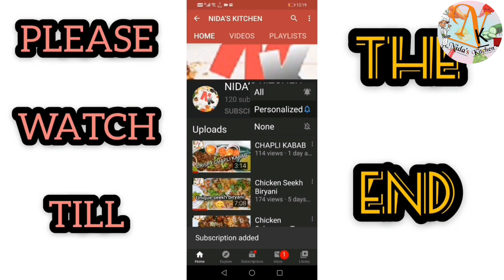Schezwan Chicken Hotdog II स्चेजवान चिकन हाट्डॉग II homemade schezwan hotdog II स्चेजवान हाट्डॉग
by Nida's kitchen and cuisine

links for previous recipes